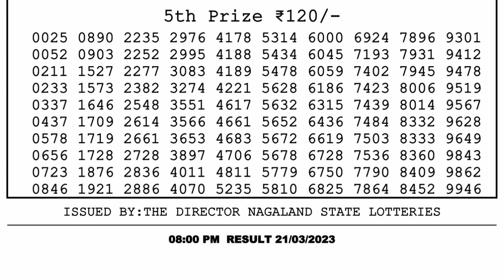Dear Lottery Sambad 8pm today 21.03.23 Nagaland State Lottery Result